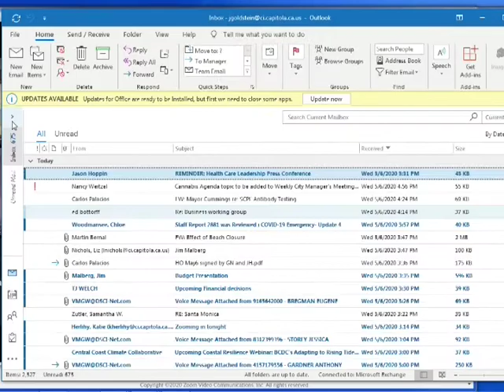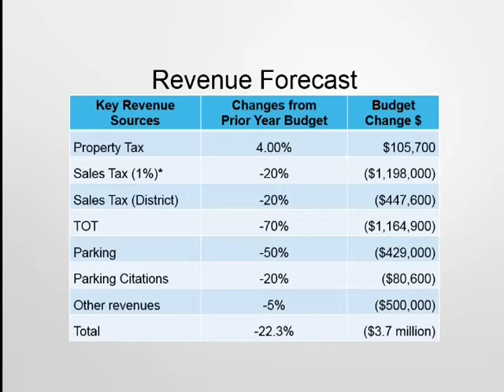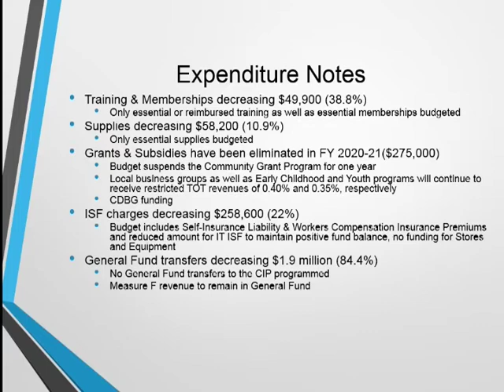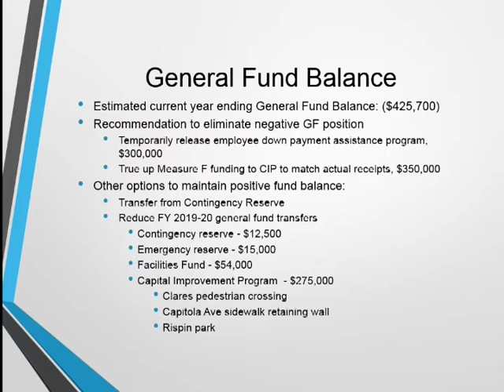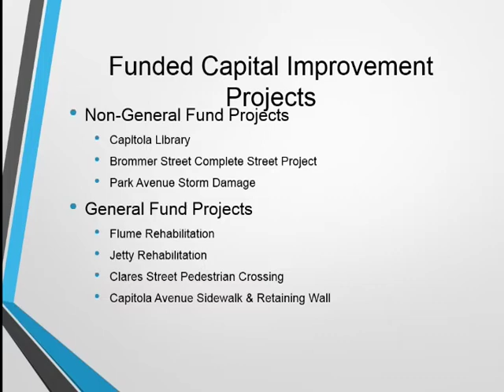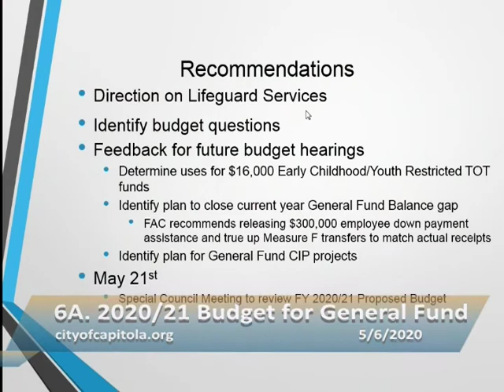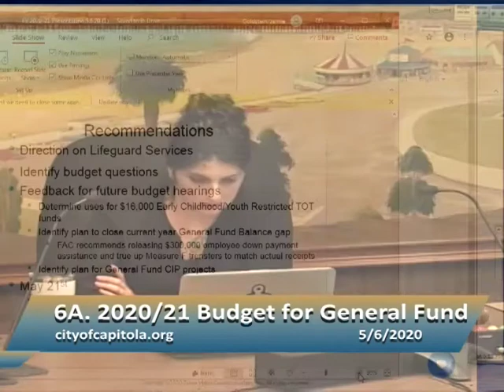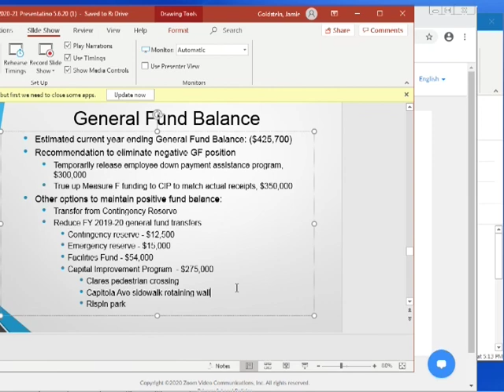Capitola City Council 5/6/20